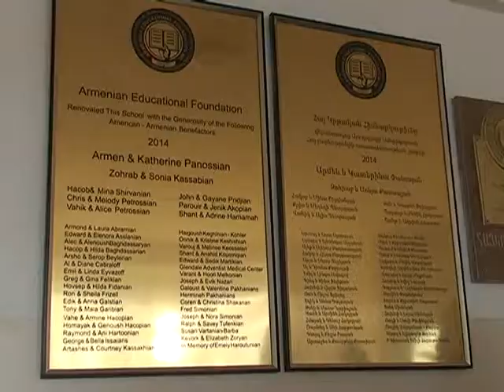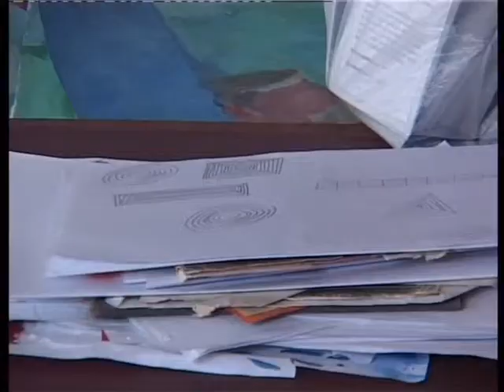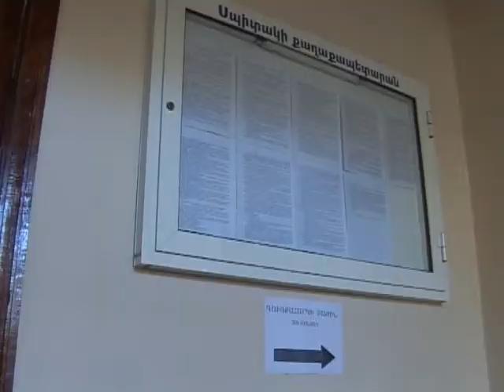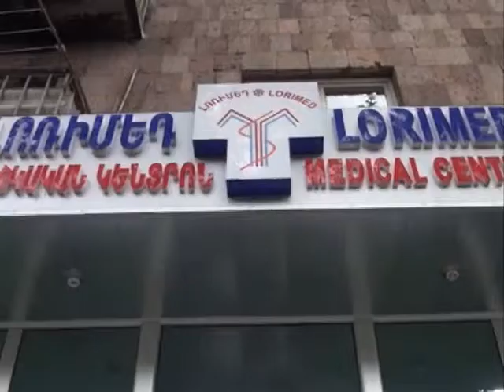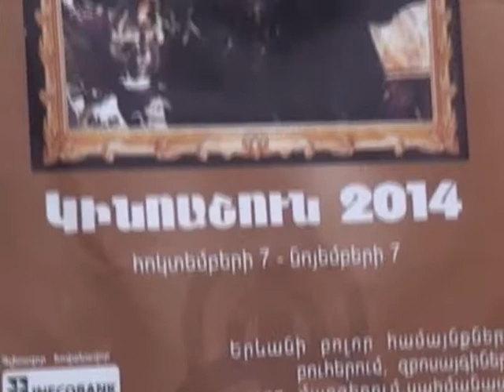LM Marzpetarani jam 13 10 2014hax 118